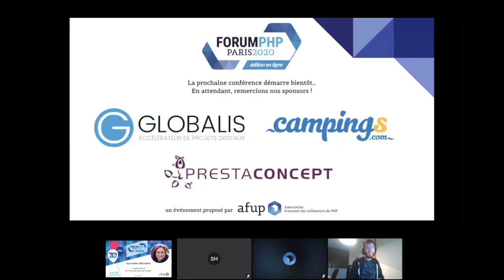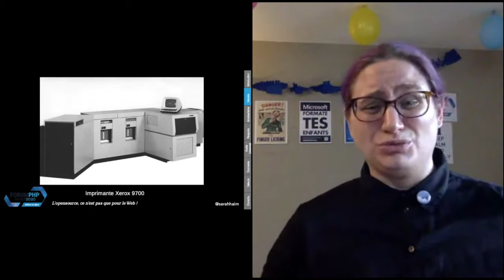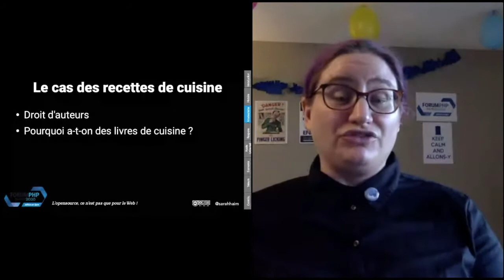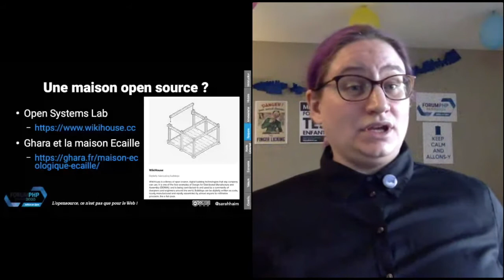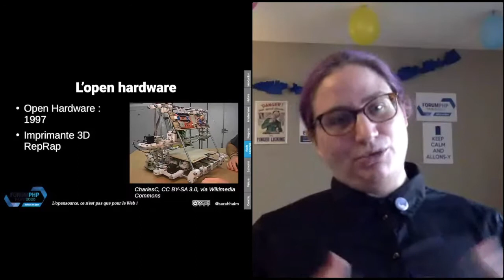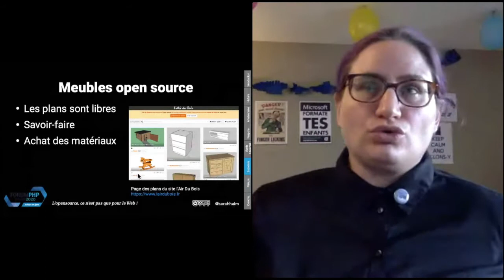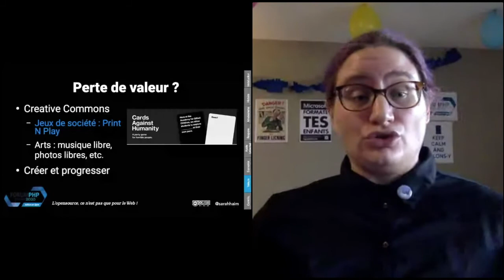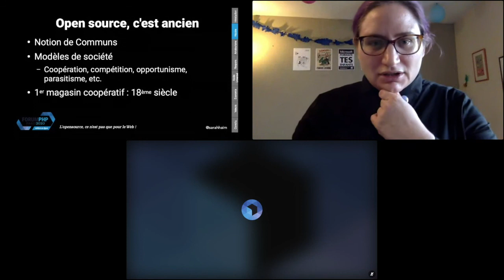L'open source, ce n'est pas que pour le web - Sarah HAÏM-LUBCZANSKI - Forum PHP 2020